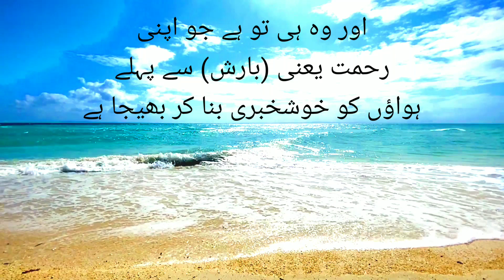قرآن مجید کا ترجمہ ⭐ TARJUMA ⭐ Quran islam islamic allah religion ⭐ कुरान ⭐ islamic sambhal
islamic video

islamic sambhal

deeni video